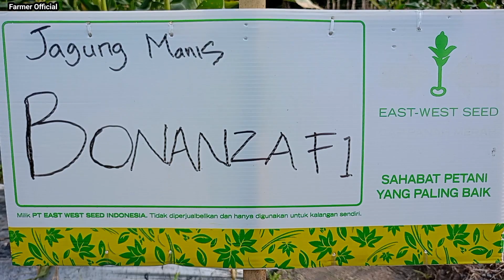Cara Budidaya Jagung Manis Bonanza F1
Jagung manis hibrida, tanaman seragam, tinggi sedang, tongkol seragam, warna bulir kuning tua, rasa manis dan lembut, bobot tongkol 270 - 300 gram, untuk konsumsi segar,  dipanen pada umur 63 HSS, dengan hasil segar    13 - 15 ton per hektar.

Vigour tanaman : sangat vigour (skala : 8)
Tinggi tanaman : 175 ~ 200 cm
Warna daun : hijau (skala : 7)
Klobot : hijau muda (skala : 5), tipis
Ukuran tongkol : lebih besar (skala : 8)
Bobot tongkol : 475 g
Kernel : kecil (skala : 5), lebih kuning (8), full-tip
Daya simpan tongkol : 4 ~ 6 hari
Rasa : manis (brix 12)
Ketahanan kresek : cukup (skala : 5)
Baby corn : kernel bulat-putih tidak pecah, potensi hingga 400 kg/1 kg benih

TIPS MENANAM
Sebaiknya dipanen pada umur 70 ~ 75 hst; jika memanen baby corn (putren) hendaknya dilakukan pada saat tanaman berumur 35 ~ 40 hst